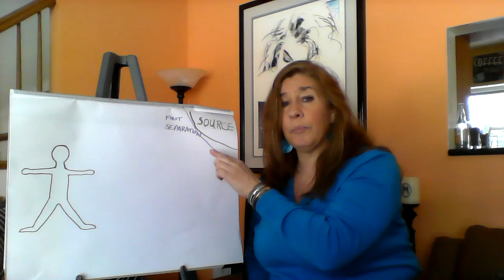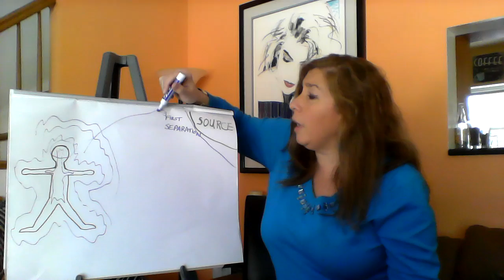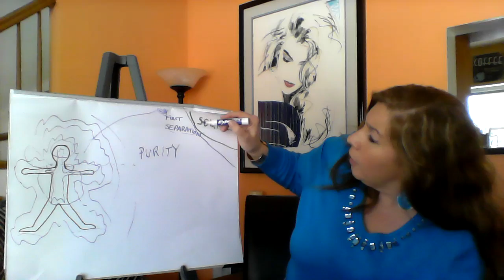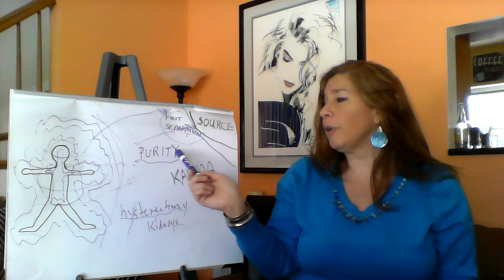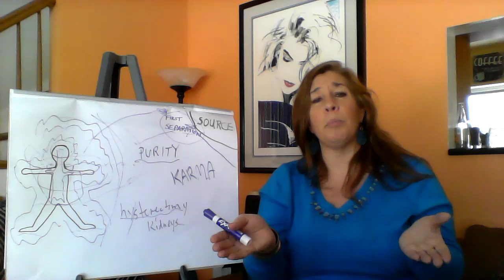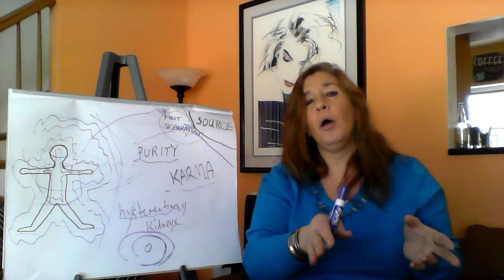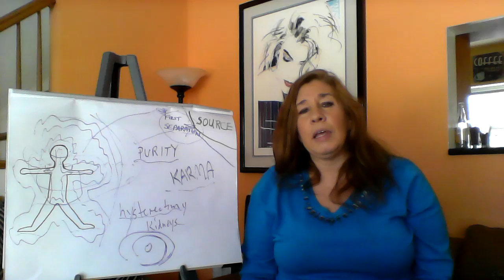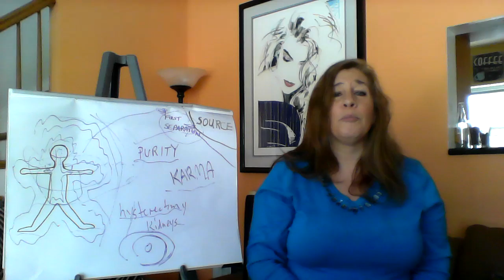Light Body Expansion - up & outwards for ASCENSION